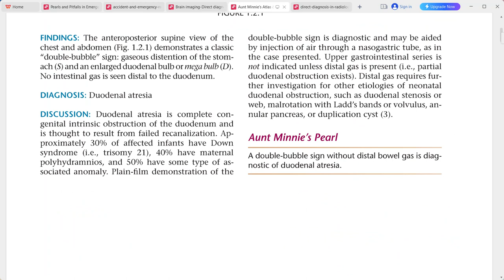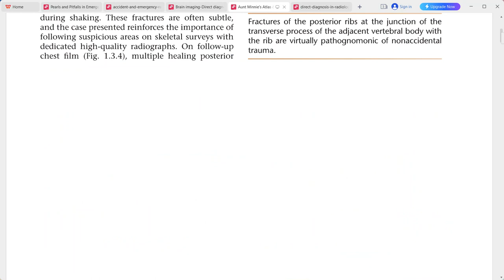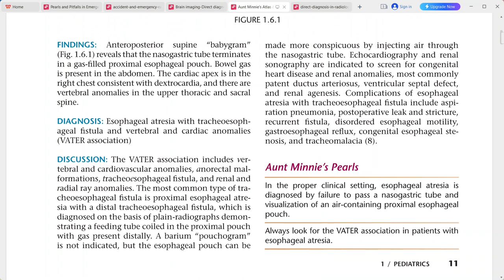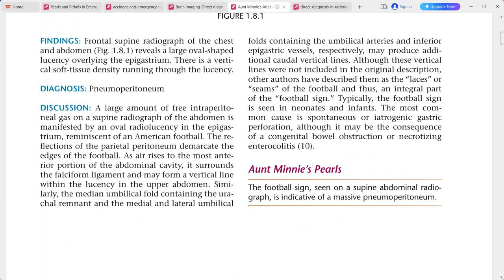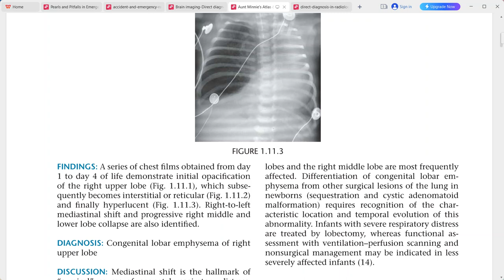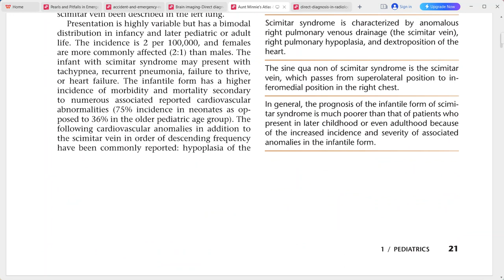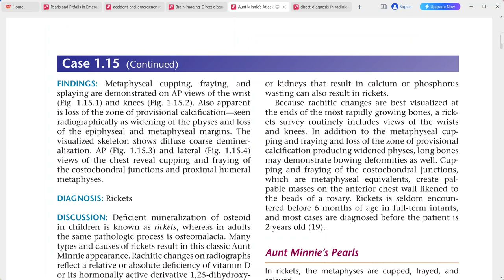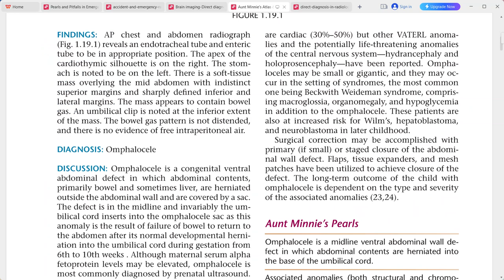AUNT MINNIE ATLAS OF RADIOLOGY